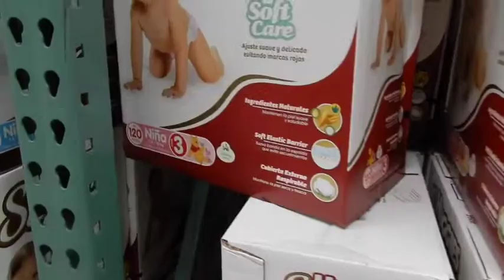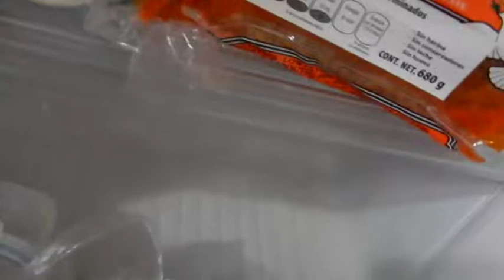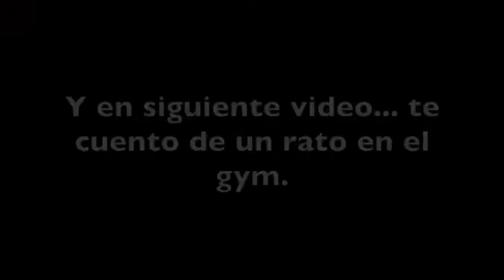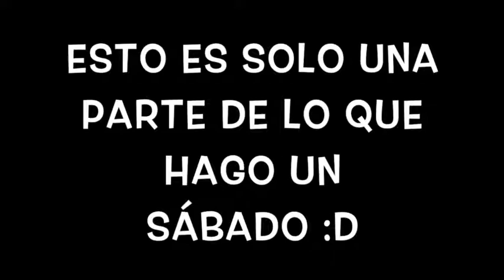Vlog 6 // Un fin de semana